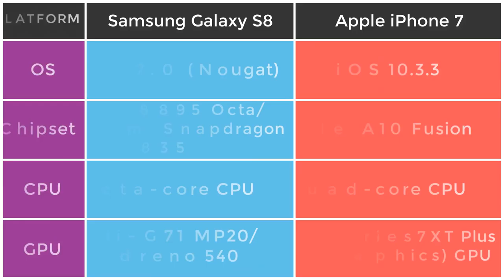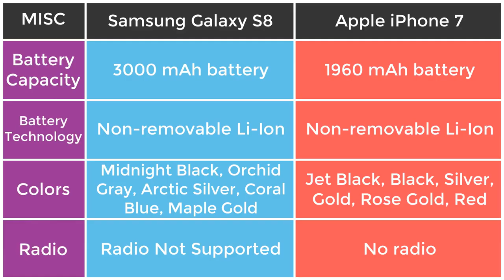Samsung Galaxy S8 vs iPhone 7 | Specs Comparision (Detailed) | TechTastic